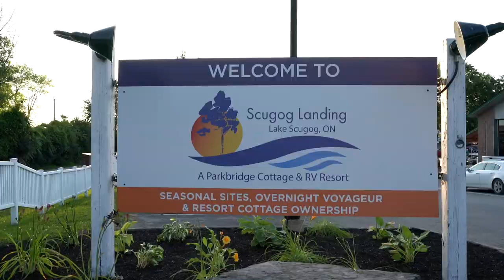Scugog Landing Cottage and RV Resort | A Parkbridge Resort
Scugog Landing is one of the largest full service resorts in the Kawartha Lakes region, and is perfectly located on the picturesque shores of Lake Scugog.

Situated on 120 acres of land and incorporated in the Trent-Severn Waterway, Goreski’s Landing offers spacious campsites with full-service amenities and a marina. Located just 10 minutes away from Port Perry, 40 minutes from Oshawa and 1 hour from Toronto, Scugog Landing's location provides easy access to residents and guests looking for fun and excitement. Your getaway can last a weekend or the entire season with operations from May to mid-October.

For more information on overnight voyageur sites at Goreski's Landing,